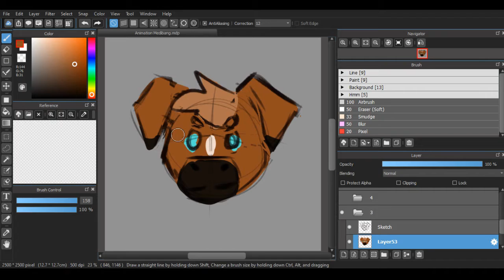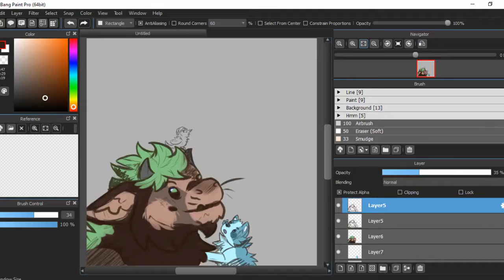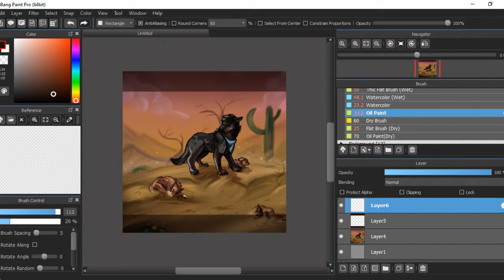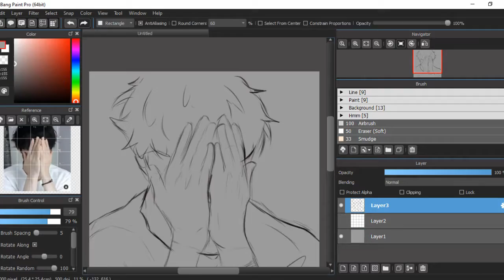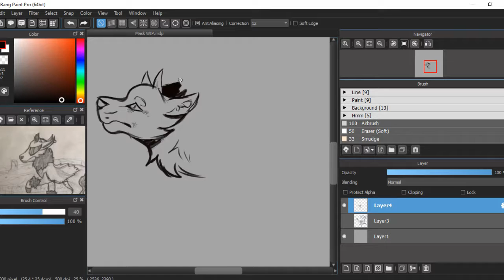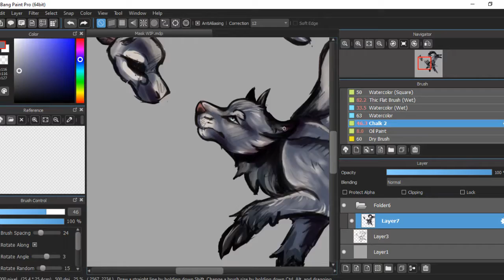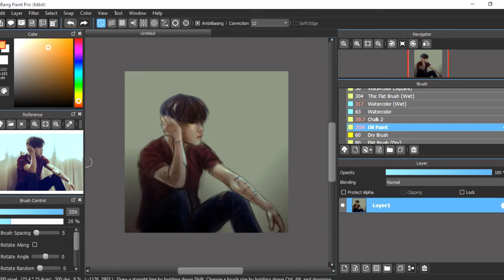Art Projects I SpeedPaint 2020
Specs
Tablet Used: Parblo Mast 10
Program: MediBang Paint Pro
Recorder: Open Broadcast Streaming
Editing: Lightworks